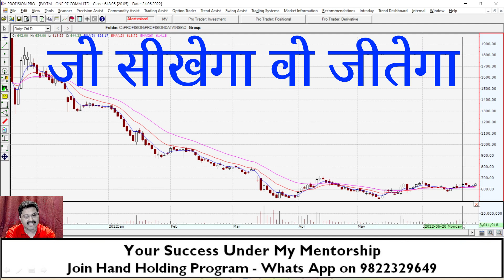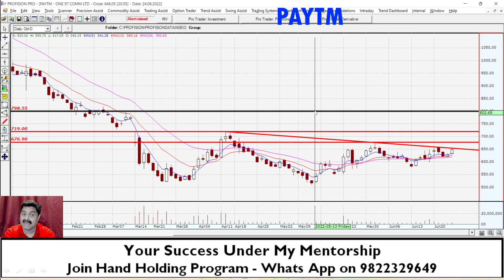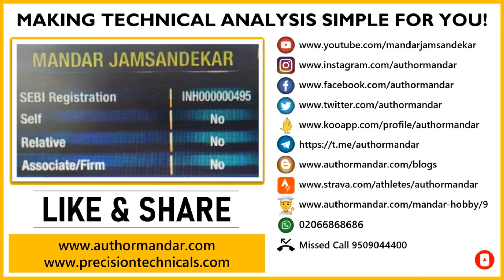PAYTM – Short Term Opportunity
In this video I discuss the chart of PAYTM. The stock presents an opportunity in the short term. Watch the whole video to understand the views in detail.

Regards,
Mandar Jamsandekar